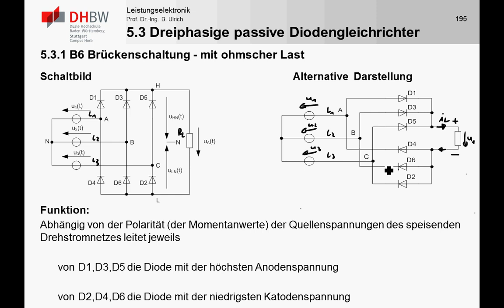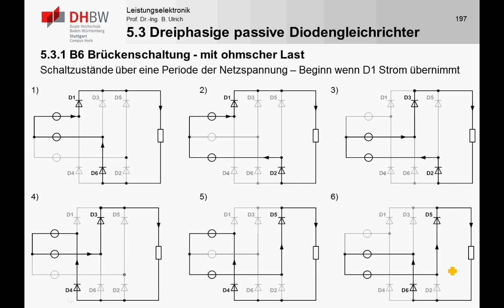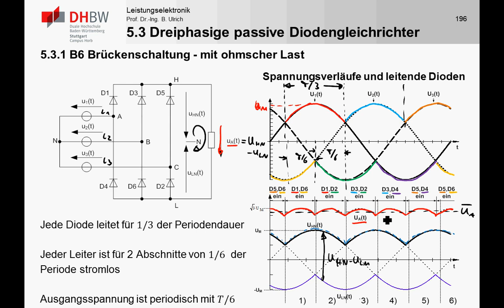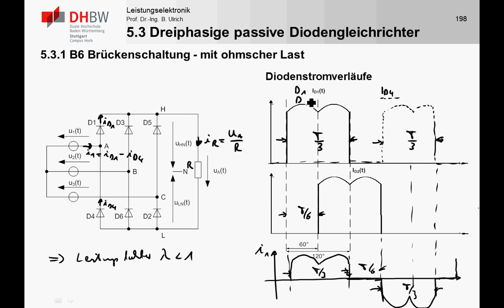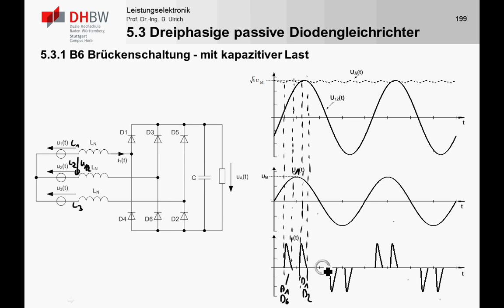LE5_4b AC/DC Wandler - B6 Schaltung Funktion R- und RC-Last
In diesem Teil wird die B6 Schaltung (Dreiphasenbrückengleichrichter) für die verschiedenen Lastfälle:

- ohmsche Last
- ohmsch-kapazitive Last

betrachtet. Es wird auf das Schaltverhalten, Funktionsweise und die Zeitverläufe eingegangen.